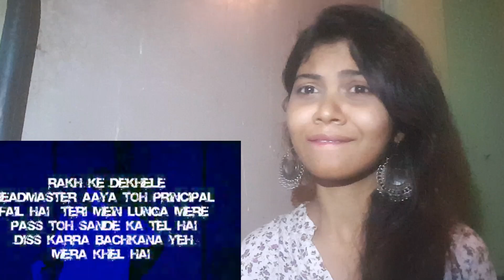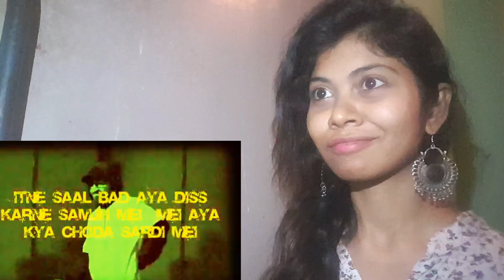Gully Ka Kutta Reaction ( Prod Flamboy) | Emiway Bantai New Rap Song | GIRLZ DESIRE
| GIRLZ DESIRE |

GIRLZ DESIRE

Collaboration & For Busniess